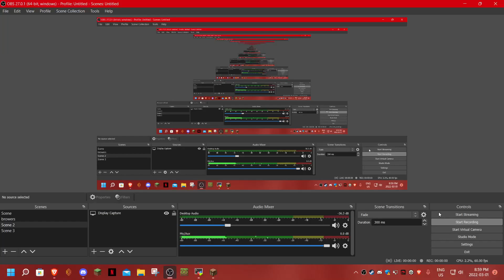8b8t.me 2b2t alternative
IP: 8b8t.me